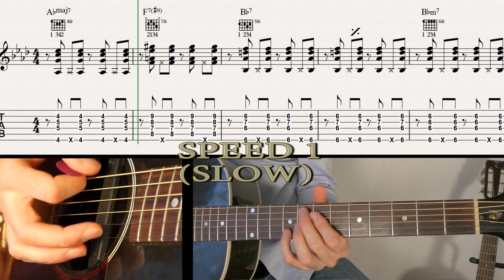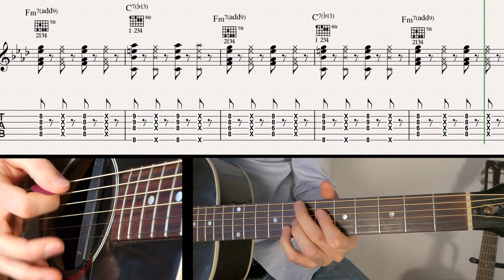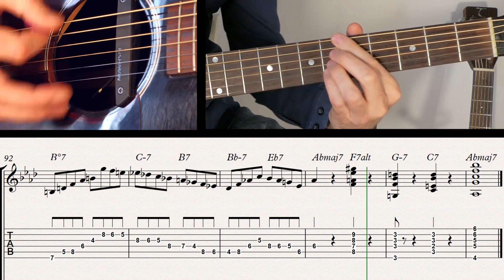DONNA LEE/3 speeds training/Ben-T-Zik Guitar jazz duo tutorial #13 + SCORE/TAB (REGGAE-GYPSY SWING!)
Hi ! Here is DONNA LEE a great tune from CHARLIE PARKER ! Famous  jazz ALTO saxophone player ! Have fun & Check Below for more info ! 👇👇👇

LEVEL : speed slow = EASY
               speed medium = MEDIUM
               speed fast = ADVANCED

1:Chords&Melody demo 0:17
2:Melody with score/Tab 1:15
3:Back track with score/Tab 2:18

-LE FABULEUX DESTIN D'AMELIE POULAIN(LA VALSE D'AMELIE)/

Musicalement !
Ben

吉他
吉他课
吉他盖
गिटार कवर gitaar kavar
гитарные чехлы gitarnyye chekhly
吉他課
cours de guitare
gitar dersleri
기타 레슨
gita leseun
pelajaran gitar
lekcje gry na gitarze
Gitarrenunterricht
Gitāressun
บทเรียนกีตาร์
Bthreīyn kītār̒